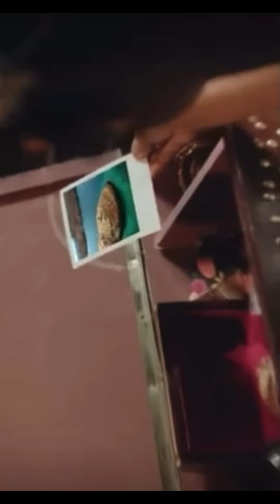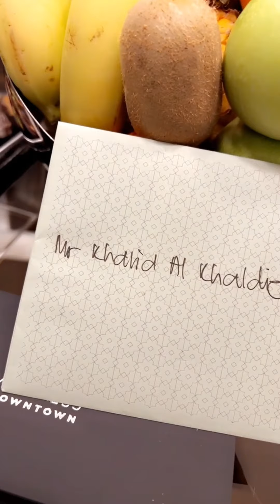يوميات خالد_الخالدي سيرة دبي مع صلاح 18/11/2021